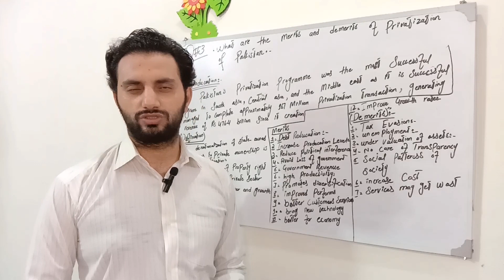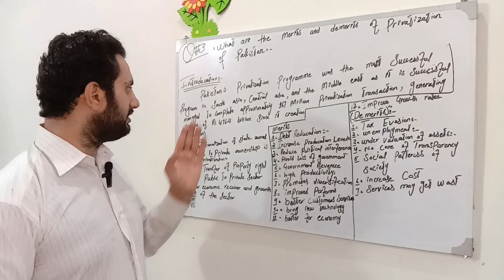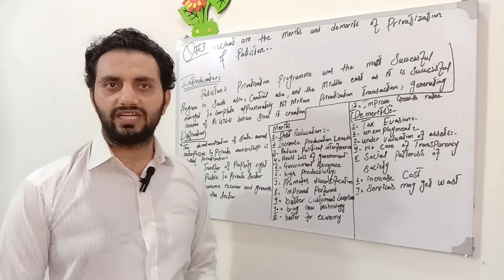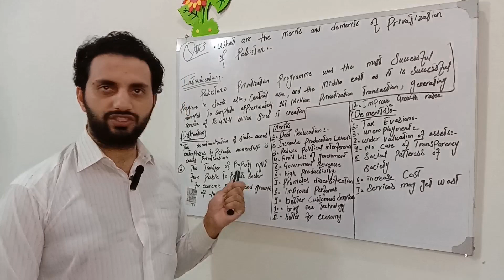Paper Preparation of ADC part2/B. Com part2 2022/Economics of Pakistan /Q:3 for P. U/S. U/G. U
Video of EOP Q:3 by Concept Base Education Learning youtube channel 2022
Video of EOP Q:3 by CBEL
Video EOP Q:3 by (Hamad Ahmed)
Video of EOP merits and demerits of privatization of industrial sector of Pakistan
Lecture no 3 and Q:3 merits and demerits of privatization of industrial sector of Pakistan
(economic development of Pakistan for ADC part2 /B. Com part2 by University of punjab, university of sargodha, university of Gujrat for students 2022)